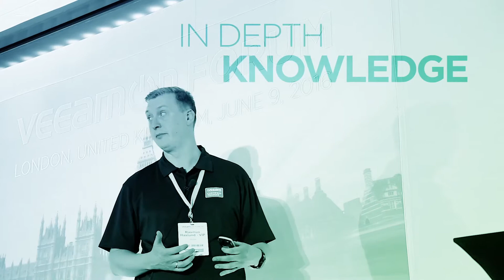Asia's VeeamON Forums 2017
The NEW 2017 VeeamON Forums are designed to connect Asia's leading IT experts and visionaries for sharing and learning how to ensure Availability for the Always-On Enterprise™. Asia's VeeamON Forums 2017 will be filled with inspiration, education and networking opportunities — all designed to help you operate 24.7.365.